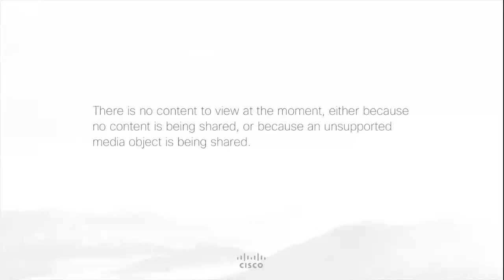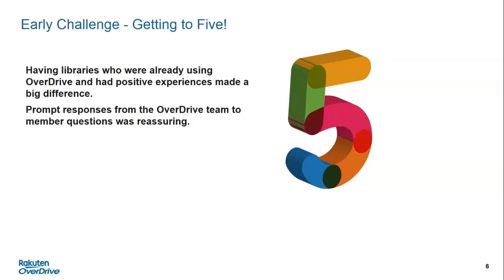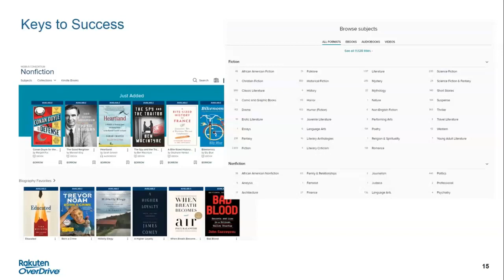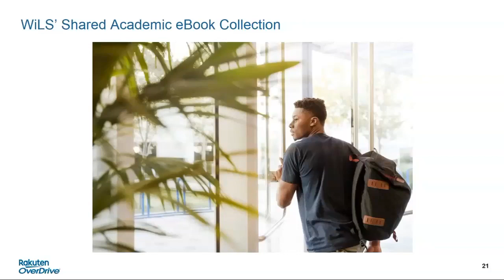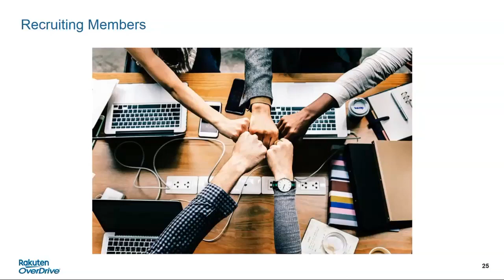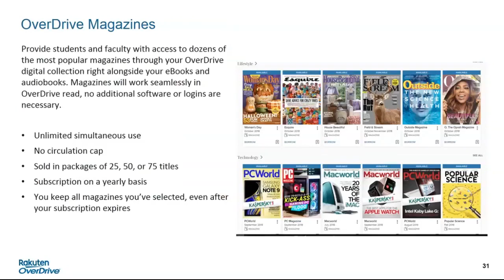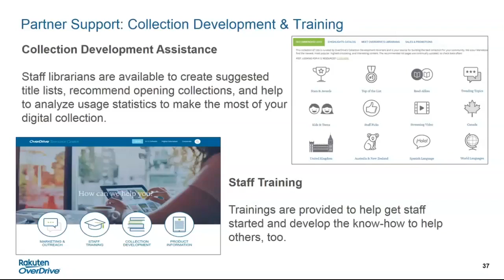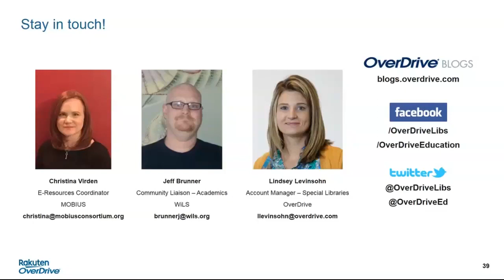The Power of Partnership: Digital Collections for Academic Consortium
In a world where students are on their computers and mobile devices 24/7, academic librarians know that digital content is the way of the future - but is there a way to provide titles without breaking the bank? With consortium collections, member libraries share resources, giving students and faculty access to the same library of digital content all on one platform. Christina Virden from Missouri’s MOBIUS consortium and Jeff Brunner from the Wisconsin Academic Library eBook Consortium will share their personal experiences establishing and growing a digital consortium and OverDrive’s Lindsey Levinsohn will provide information on getting started. Whether you’re an existing consortium wanting to increase reach or a group of stand-alone libraries looking to join forces, you won’t want to miss this free webinar!